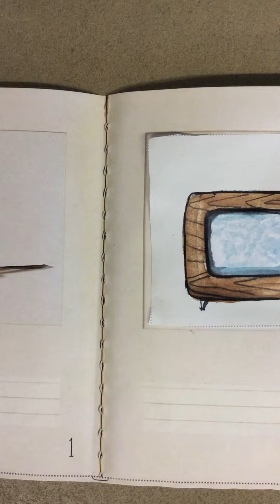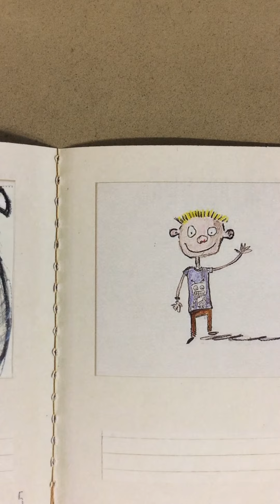Antonius Nieuw Vennep 1/2c